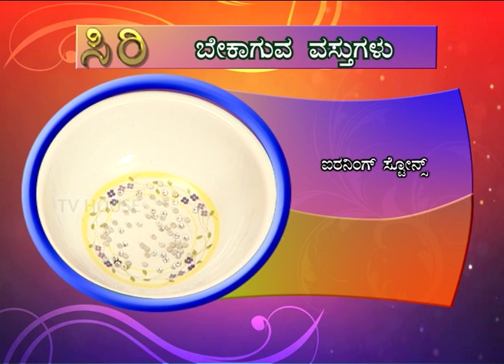Kurtha made New with Waste materials